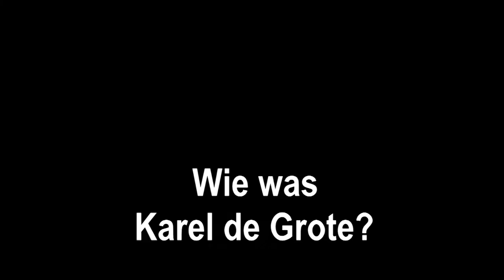High Speed History Wie was Karel de Grote 20191017